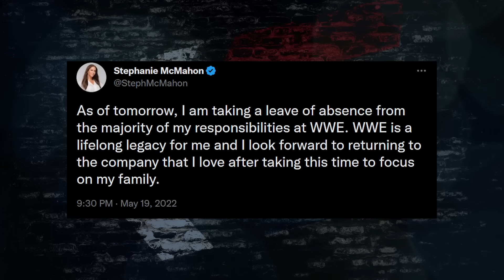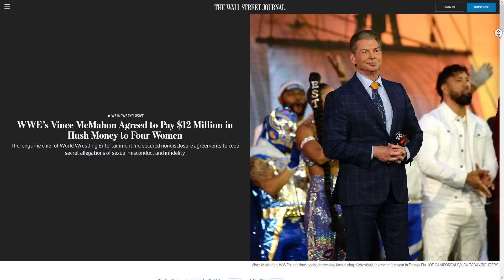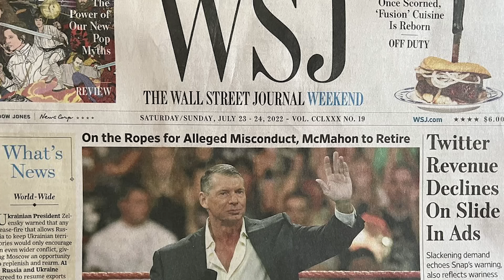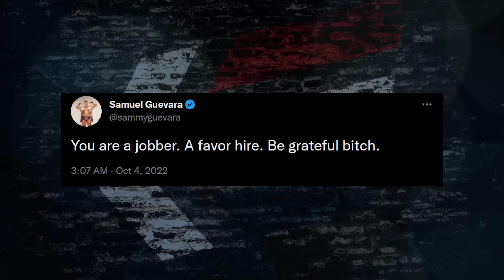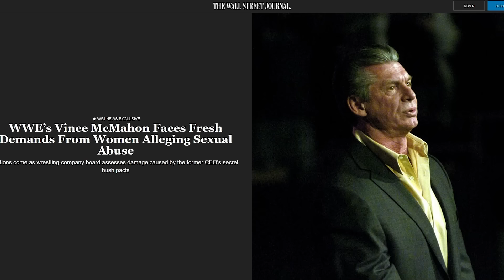Wrestling In 2022 Was INSANE.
What was your favourite story of 2023?
00:00 - Intro
02:45 - January
06:44 - February
09:47 - March
15:45 - April
22:41 - June
25:29 - July
31:17 - August
36:45 - September
41:53 - October
47:20 - November
51:00 - December

Sources used for research: